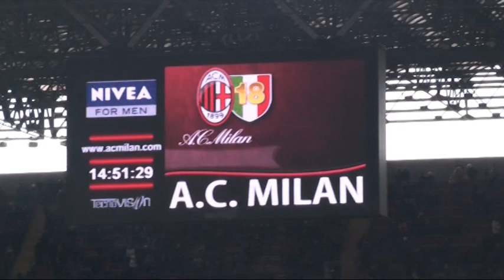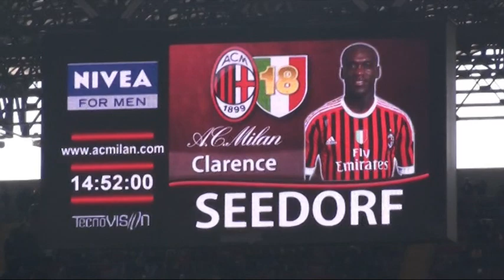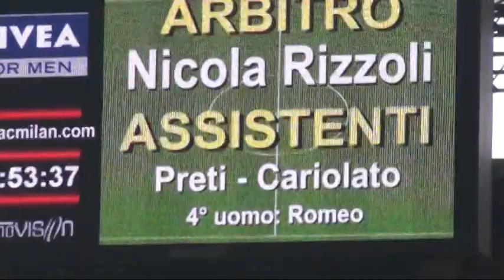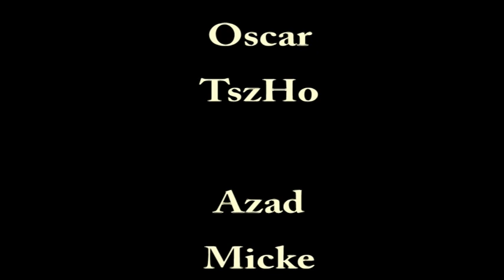Bjurhovdagårdens fotbollsresa Milan-Napoli 2012.mpg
Äntligen! Detta är lite film från Bjurhovdagårdens fotbollsresa till Milano. Tack till alla ni som var med och gjorde resan oförglömlig.